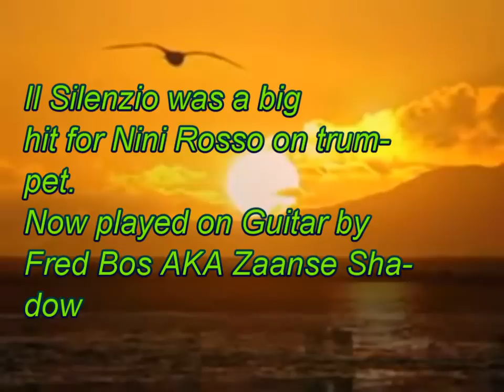Il Silenzio played by Fred Bos AKA Zaanse Shadow 310113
My wife filmed me while I was playing "Il Silenzio"from Nini Rosso. Theme for the Photo's/Slides are Sun,Moon and Mother Earth

Team Bos ( Cobie and Fred)

Song written by Nini Rosso and Gugliclmo Brezza  . Recorded and released by Nini Rosso in 1965. I had the BT from another Shadows amateurguitarist who has made the BT and everything is recorded in my Home-recording zaanseshadow (read; Zaanse Shadow) .This song is the property and copyright of its rightful owner(s) and "zaanseshadow" claims no ownership of the song. This is a non-profit video made solely for the purpose of study, review or critical analysis purposes only.

Categorie:
Muziek
Licentie:
Standaard YouTube-licentie
x